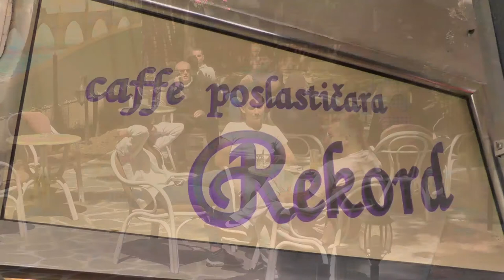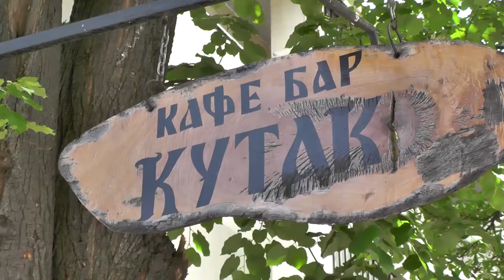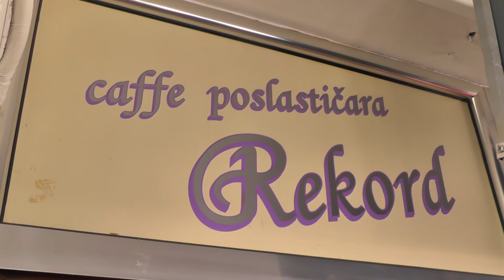COLIĆ LOKALNA SAMOUPRAVA PIROTA U SKLADU SA NADLEŽNOSTIMA POMAŽE UGOSTITELJIMA